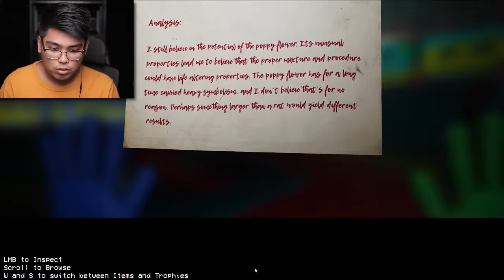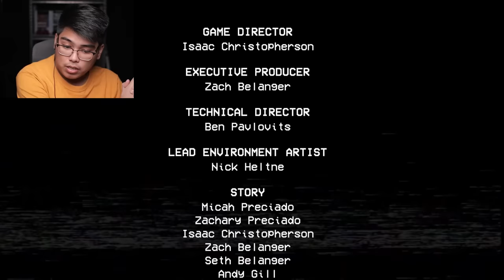PAGOD NA PAGOD NA AKO - Poppy Playtime: Chapter 2